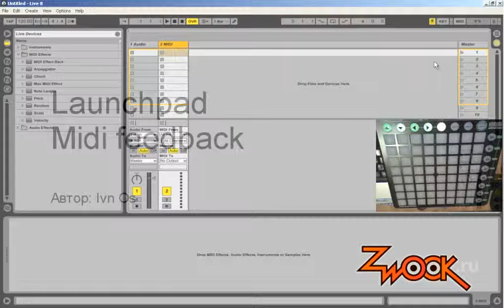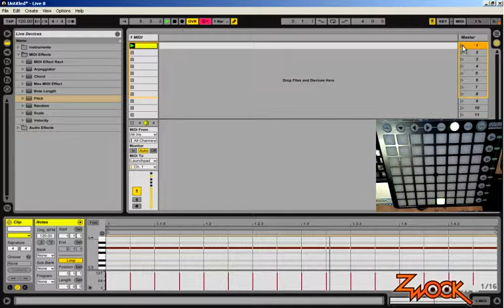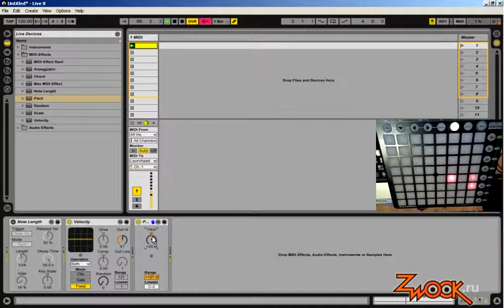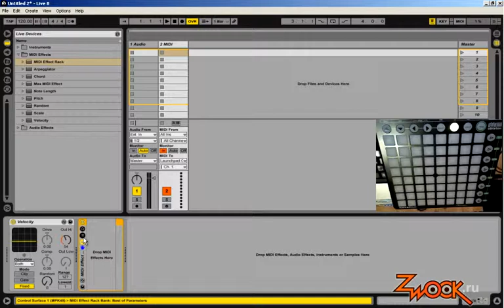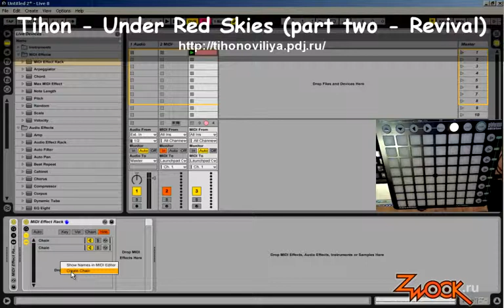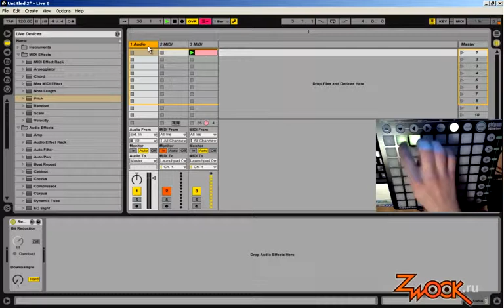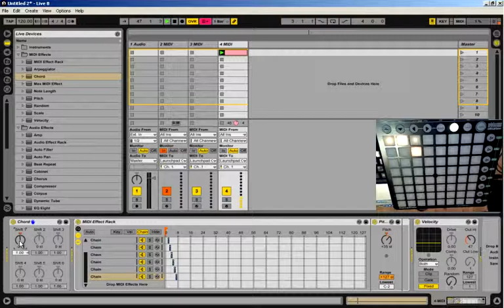Ivn_Os - Launchpad midi feedback [rus]